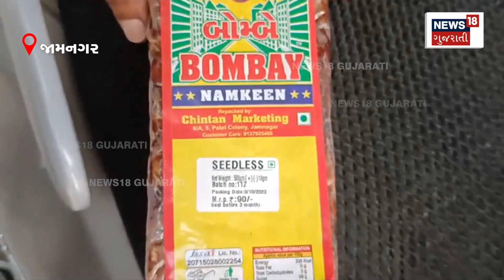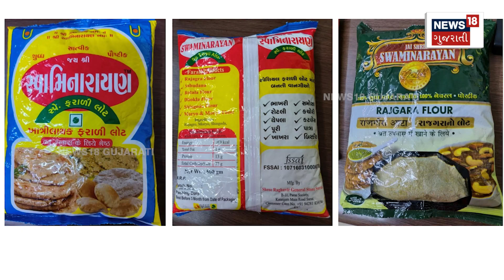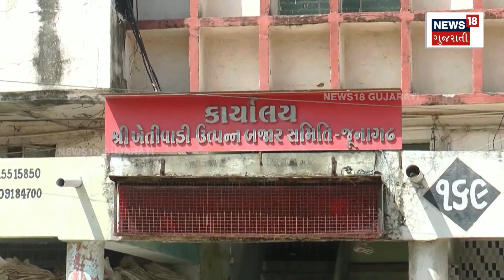Top News Today: 10 મિનિટ 10 ખબર | 10 મિનિટમાં સૌથી મહત્વની 10 ખબરો | Gujarat News | News18 | N18V